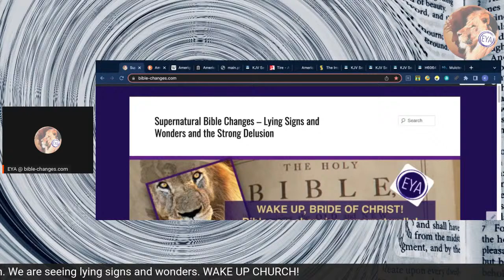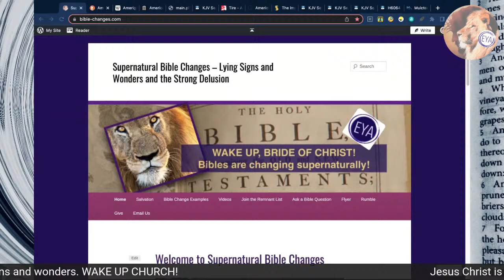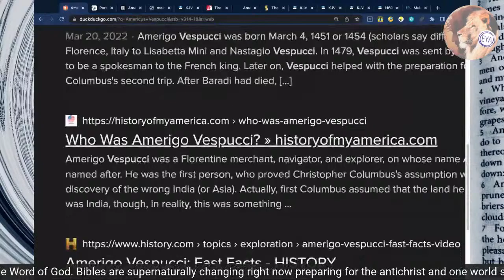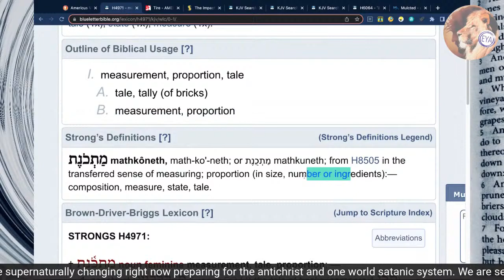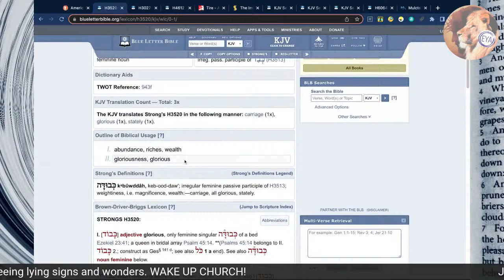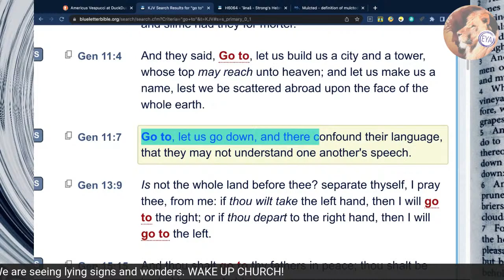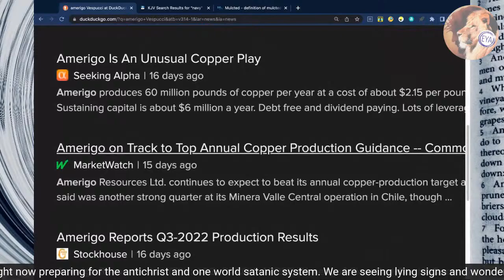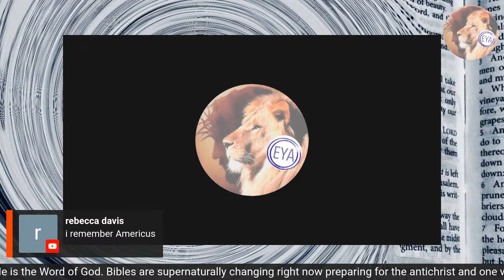America - Mandela Effect, Bible Changes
My books